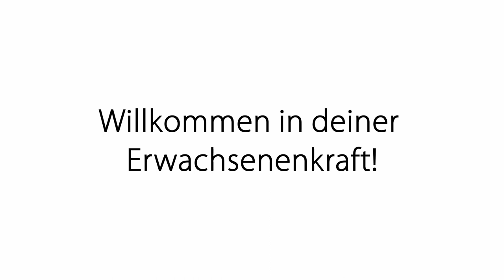Familiensystem und Eigenverantwortung: Impulsmeditation von Oliver Erenyi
Du bist kein Kind mehr! Fühlst du dich dennoch manchmal unsicher und glaubst, jemand anderer ist "größer" oder "gescheiter" als du es bist? Dann ist es höchste Zeit für diese Meditation!
Komm in deine Kraft - die Kraft der Eigenverantwortung - und löse dich aus den Verstrickungen deines Familiensystems.